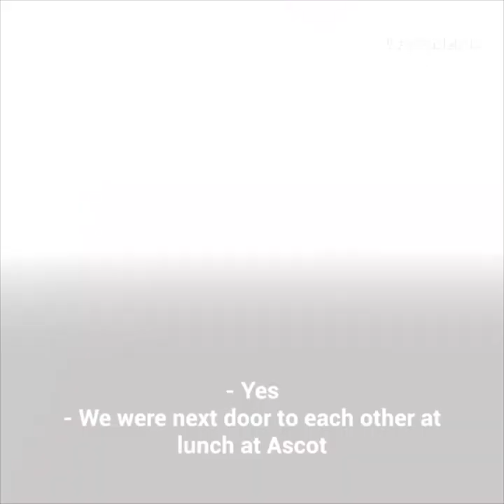Prince Andrew’s and Sarah Ferguson’s romantic interview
“And the good looks? …Sorry”
Andrew and Sara Ferguson were lovebirds.
During a live interview they revealed their romance.
They were nervous and smiling, like teenagers in love.
And they talked about that first moment that brought them together.
And even admitted to the most uncomfortable moment they had.